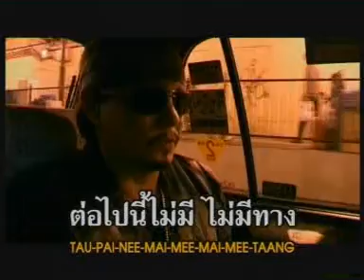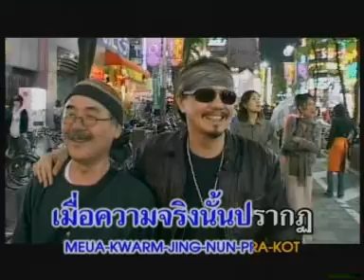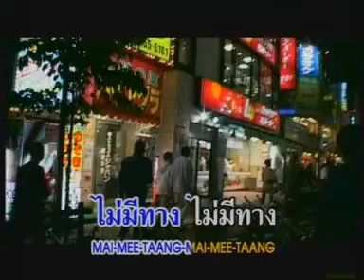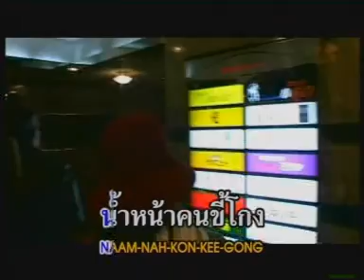VCD KARAOKE ตำนานรักทรหด คนขี้โกง